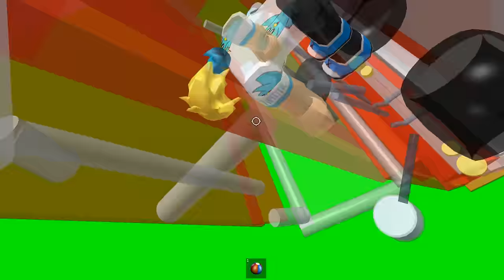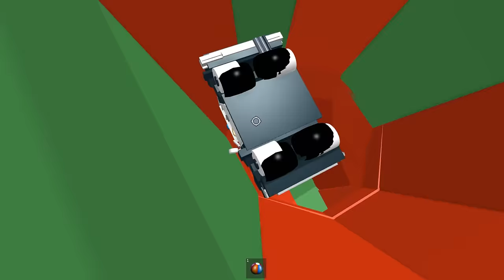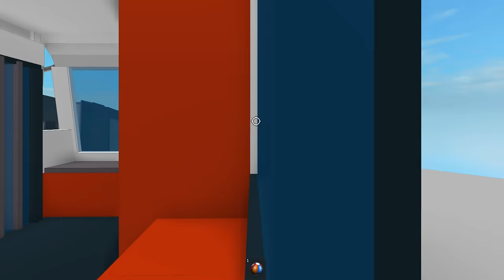Giant SLIME slide in Roblox! / Gamer Chad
Giant SLIME slide in Roblox! / Gamer Chad - Today I am trying out a few different trucks and cars and seeing which one can successfully get me to the bottom of a giant slime slide! It's not as easy as it sounds!